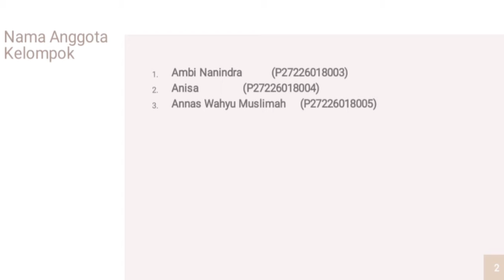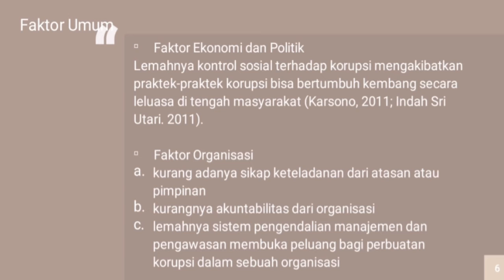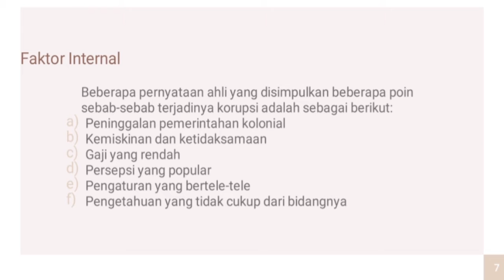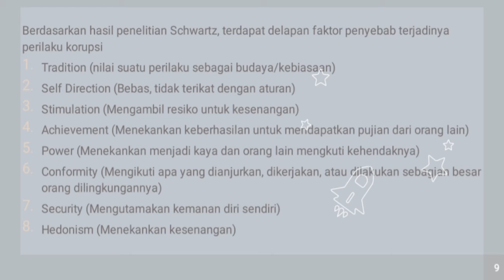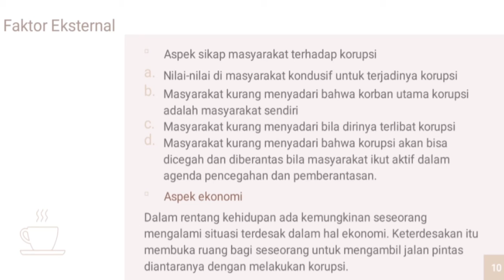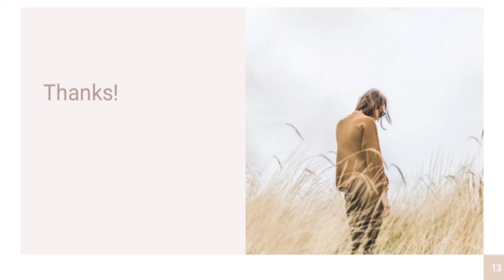Faktor Penyebab Korupsi (A-2)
Kelompok A-2:
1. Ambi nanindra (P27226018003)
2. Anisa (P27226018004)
3. Annas Wahyu M. (P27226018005)